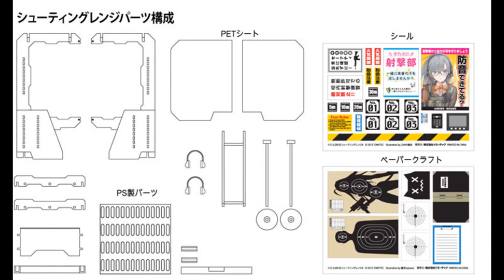リトルアーモリー LD010 1/12 シューティングレンジA プラモデル[トミーテック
Little Armory LD010 1/12 Shooting Range A Plastic Model [Tommy Tech